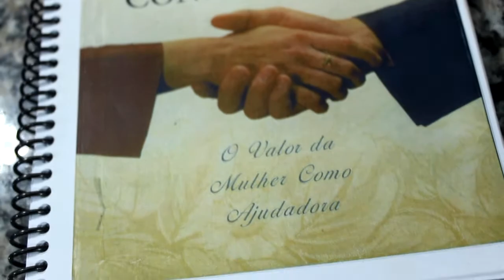CONTE COMIGO - Wanda de Assumpção | RESENHA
Um livro que ganhei do ministério com as mulheres esposas dos seminaristas do Seminário JMC! Este livro é voltado para mulheres recém casadas ou que estão enfrentando problemas no seu relacionamento Conjugal. O ministério com Mulheres do JMC leva o mesmo nome deste Livro que é o primeiro dos 4 livros que iremos ganhar ^^ .  Acompanhe e saiba o que as Mulheres do Conte Comigo estão estudando!